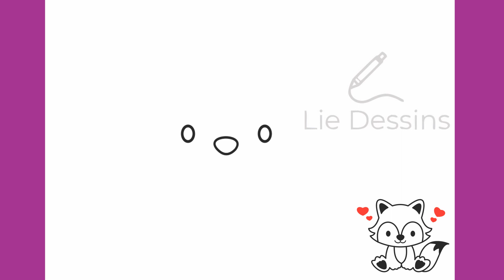Comment dessiner un écureuil pas à pas pour dessiner un adorable écureuil"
Apprenez comment dessiner un écureuil mignon en suivant notre tutoriel étape par étape. Trouvez des conseils et techniques pour créer votre propre dessin d'écureuil réaliste.

Comment dessiner
Como dibujar
كيف ترسم
Hoe om te teken
Ինչպես նկարել
Як маляваць
Com dibuixar
Kako crtati
Jak kreslit
Kuidas joonistada
Kiel Desegni
Miten piirtää
如何绘制
Hogyan rajzolj
कैसे आकर्षित करने के लिए
איך לצייר
Come disegnare
Cara menggambar
描画方法
그리는 방법
Kā zīmēt
Kaip piešti
Hvordan tegne
Jak rysować
چطوری طراحی کنیم
Como desenhar
Cum să desenezi
Как нарисовать
Како цртати
Kako risati
Ako kresliť
Ako kresliť
Nasıl çizilir
Jinsi ya kuteka
Як малювати